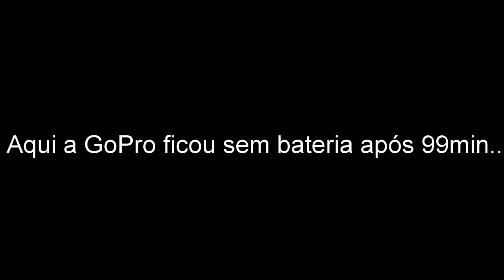Jogo no Parque da Cidade 31.08.2017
Cor: Oliveira, Vasco, Alex, Bernardo, ToLi
Brancos: Girão, P.Silva, Tiago S, Vicente, Chico Duarte
#‎ToLiGoProfootball

GoPro Gear:
GoPro Session
Handlebar Mount
Head Mount